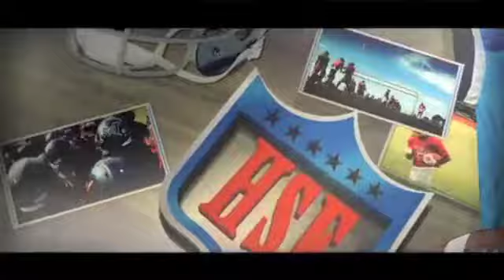University School Gears of the Gridiron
Inside the University School Football Program